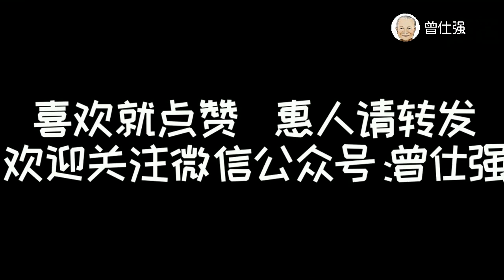曾仕强：你身上有没有带钱？这样借钱与回绝借钱，你永远不吃亏！